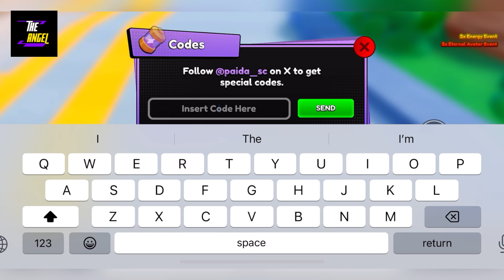🔋 RNG Update 🔋 ROBLOX ANIME SOULS SIMULATOR X CODES - ANIME SOULS SIMULATOR X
Welcome Guys At The Angel

Finally Happy Gaming is here with new Anime Souls Simulator codes.

Thanks